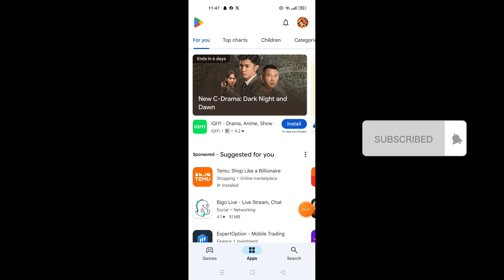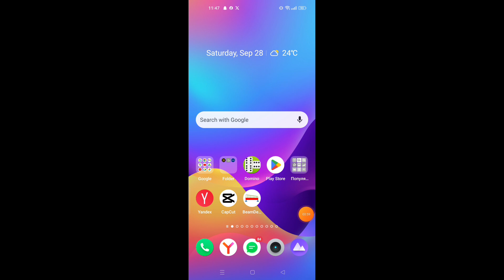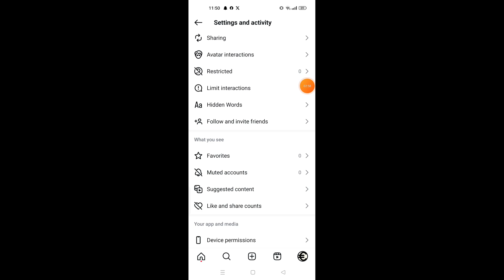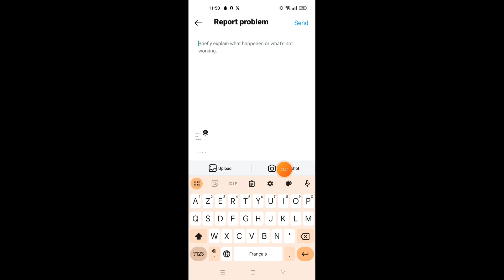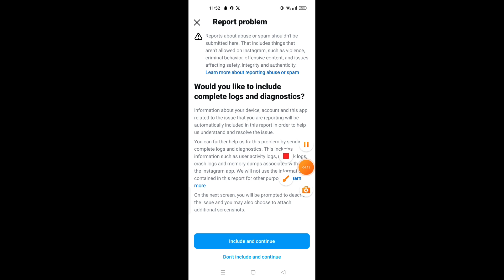حل مشكلة طلبك معلق في انستقرام/ سبب مشكلة طلبك معلق في الانستا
إذا كان هذا الفيديو قد ساعدك، يرجى الإعجاب بالفيديو وترك تعليق في الأسفل. شكرًا!